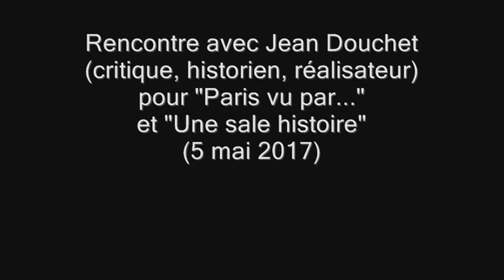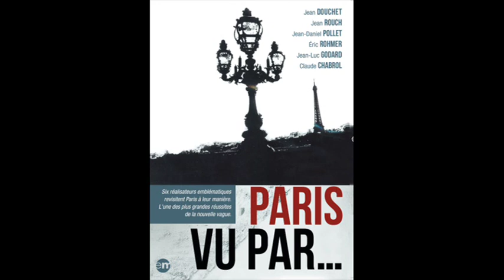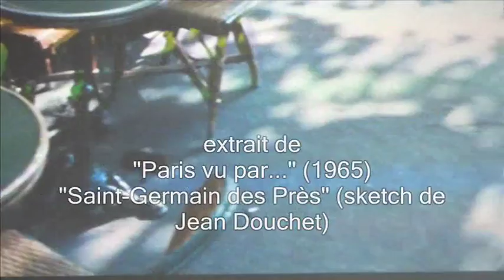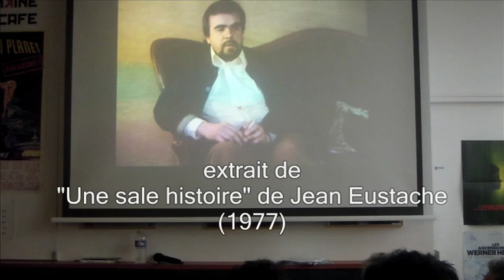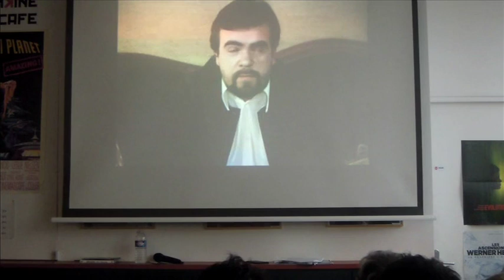Rencontre avec Jean Douchet // "Paris vu par" et "Une sale histoire" de Jean Eustache (5/05/2017)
Discussion avec le réalisateur, critique de cinéma et essayiste Jean Douchet pour le film collectif "Paris vu par"  et  "Une sale histoire" de Jean Eustache.